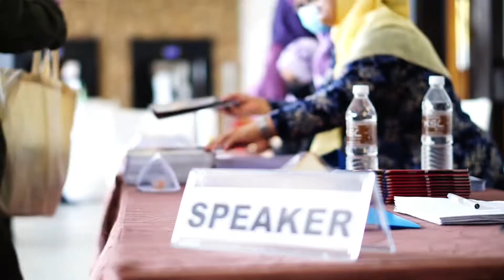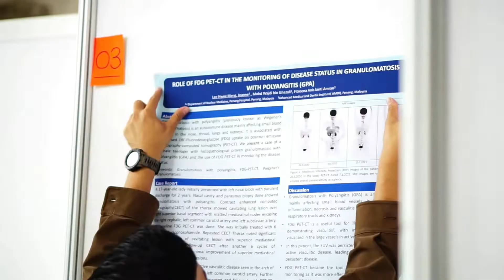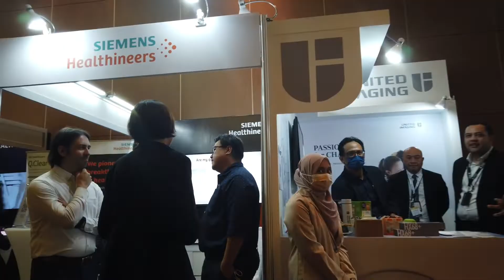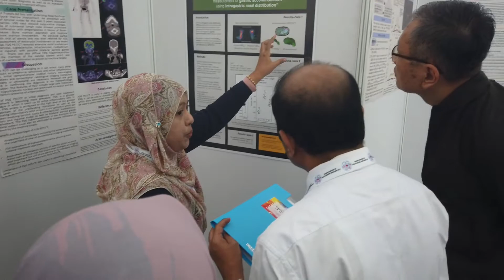NATIONAL CONFERENCE OF NUCLEAR MEDICINE 2022 HYBRID SPECT-CT-IMAGING